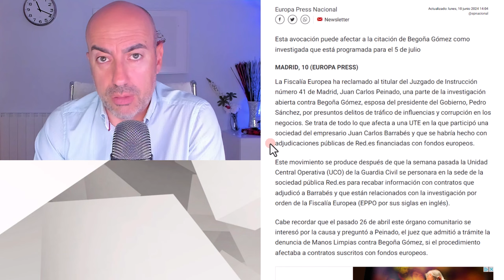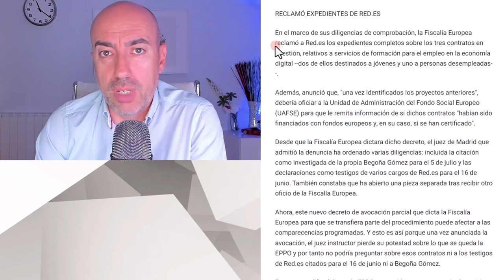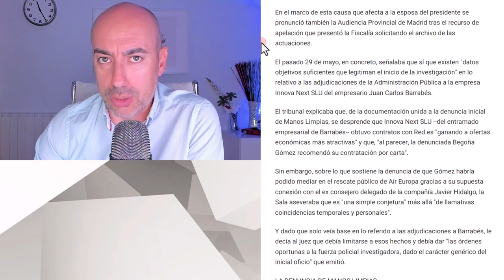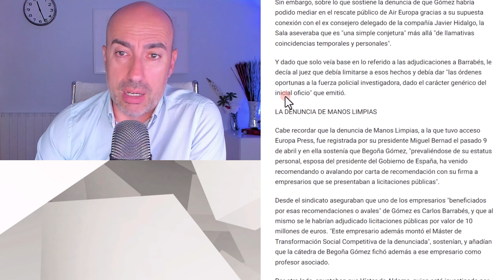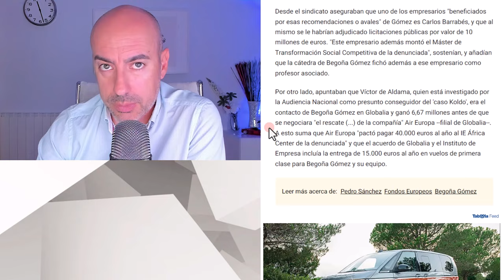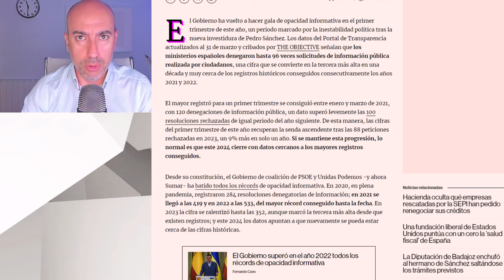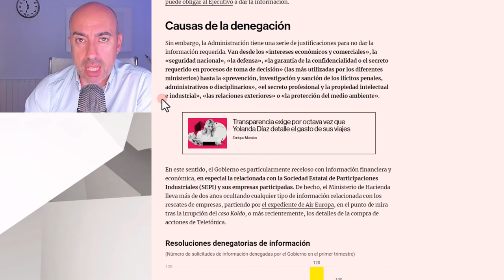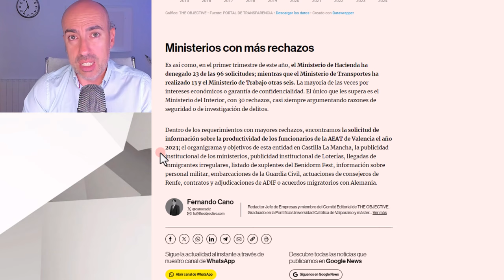📛 ¿APARTAN AL JUEZ PEINADO DEL CASO BEGOÑA? 📛 LA FISCALÍA EUROPEA PIDE TRASLADO DE COMPETENCIA